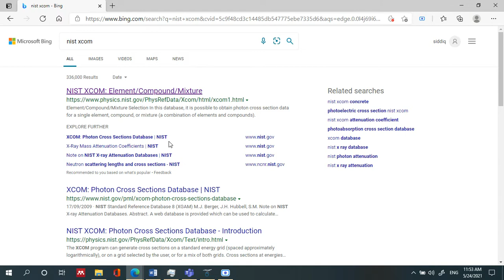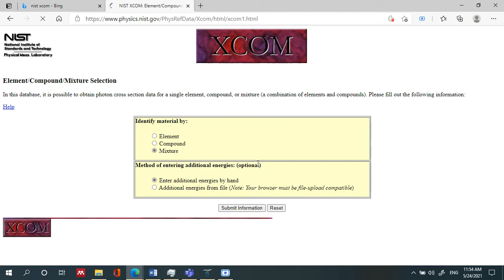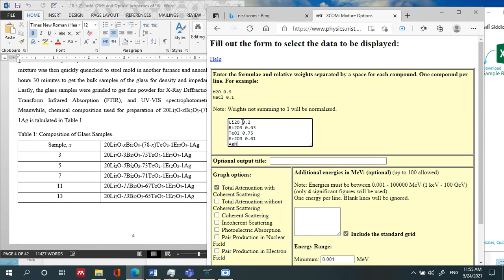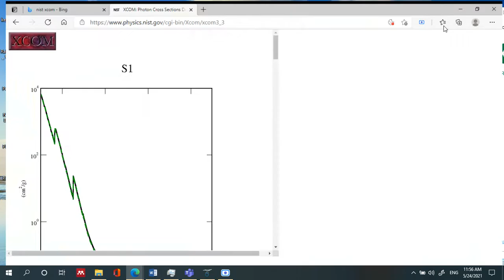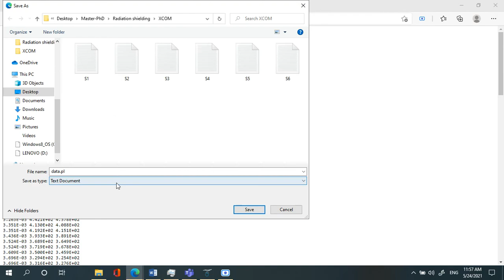Radiation shielding parameters by XCOM tutorial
*Thanks to Ts. Ashmir for the guidance for this XCOM.